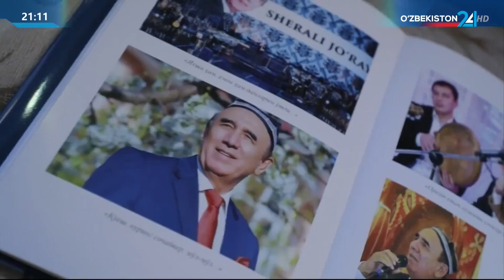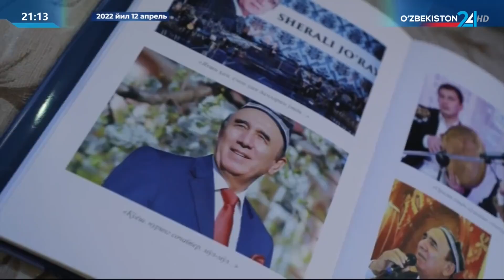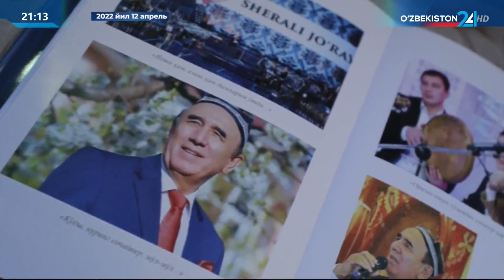Ўзбекистон халқ артисти Шерали Жўраев вафоти муносабати билан ҳамдардлик